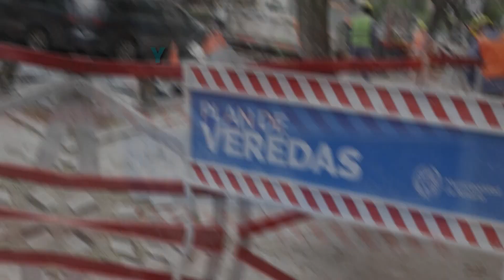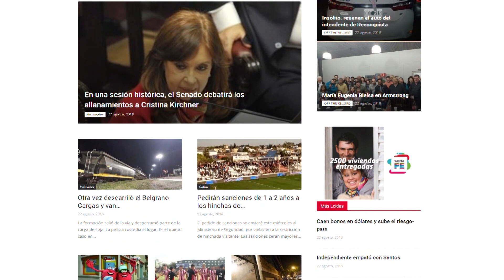StarShow miercoles 01 05 2024